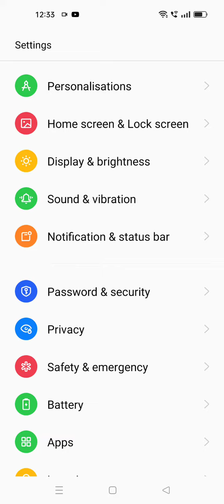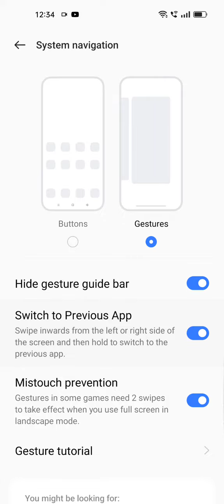Oppo F23 Back Button Setting Kaise Karen, How To Hide Back Button In Oppo F23, Gesture Setting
Oppo F23  Mein Back Button Hide Kaise Karte Hain,
Samsung Galaxy A0 4Navigation Customerisation,
How To Customise Navigation Bar In Oppo F23,
Navigation Button Setting In Oppo F23,
Navigation Gesture Setting In Oppo F23,
Gesture Setting In Oppo F23,
Gesture Navigation In Oppo F23,
Back Button Setting In Oppo F23,
Hide Back Button In Oppo F23,
Oppo F23 Keypad Setting,